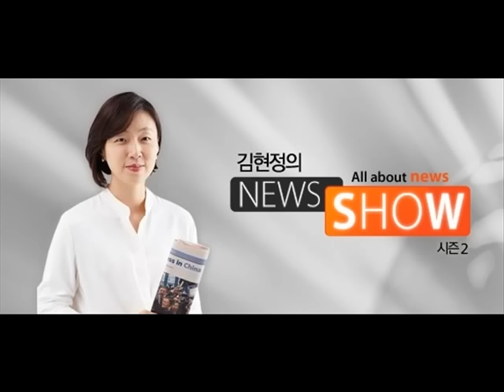CBS 김현정의 뉴스쇼- 박신희 "중국 CF, 송중기가 바뀌었다면 말 다한 것"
박신희 "중국 CF, 송중기가 바뀌었다면 말 다한 것"

■ 대담 : 박신희(이오에스엔터테인먼트 대표, 중국 대중문화평론가)